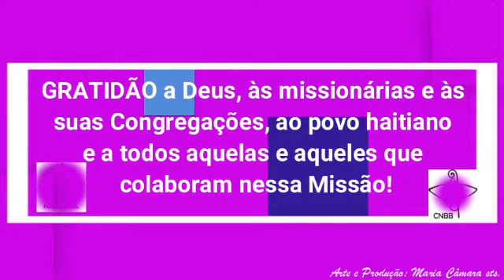Projeto Missionário Solidariedade: Igreja do Brasil e Igreja do Haiti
Neste ano de 2020 temos como tema: A vida é missão e o lema, "eis-me aqui, envia-me" (Is 6,8). A Conferência dos Religiosos do Brasil tem alegria de compartilhar com todos vocês, testemunhos de missionárias brasileiras.

Deus é Missão e em Deus somos Missão!